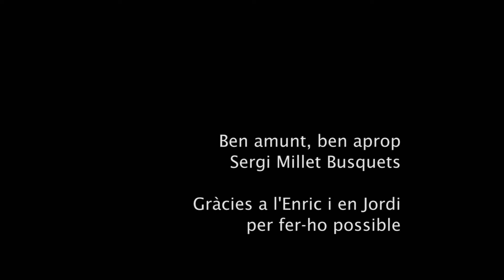Cavall Bernat, Montserrat 30/5/2014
El maig del 2014 en Jordi i l'Enric hem va convidar a l'ascensió de la que seria la meva primera via llarga.
Aquí un resum del que van ser 5 hores d'escalada.
Ben amunt, ben aprop. Va per tu Xinu!